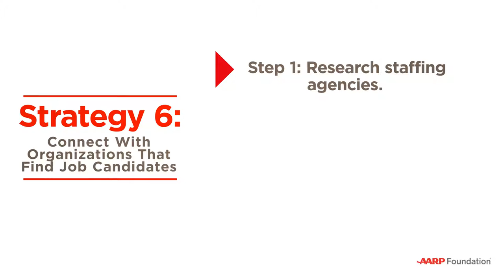Potential Employers, 7 Smart Strategies for 50+ Jobseekers | AARP Foundation (short version)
Strategy 6: Connect with Organizations That Find Job Candidates for Employers

Go to your local American Job Center to take advantage of their array of services.Look for a SCSEP office in your area. Research staffing agencies in your area and consider applying to one or two.

- 7 Smart Strategies for Jobseekers, Strategy 6. See the 7 Smart Strategies for 50+ Jobseekers playlist for all seven strategies.